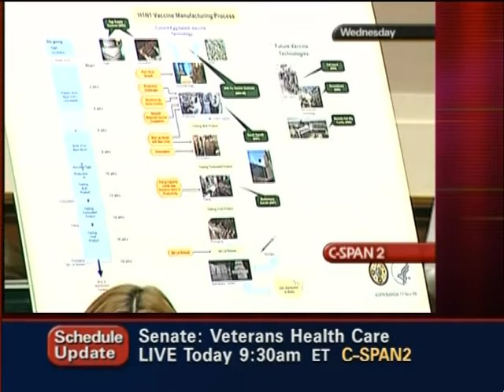H1N1 Preparedness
H1N1 Preparedness - 290087-1-DVD - House Energy and Commerce - 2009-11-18 - House Energy and Commerce Committee. Subcommittee on Oversight and Investigations. Two House Energy and Commerce Subcommittees held a joint hearing to examine the federal government's preparedness and response to the H1N1 swine flu virus and to get an update from vaccine makers on its production and distribution. Panel one included government health officials, and panel two consisted of H1N1 vaccine makers and state health officials. Filmed by C-SPAN. Non-commercial use only.